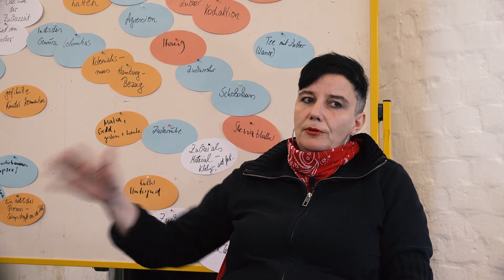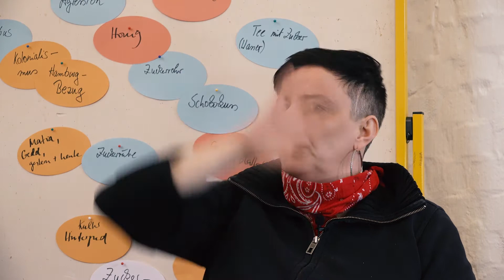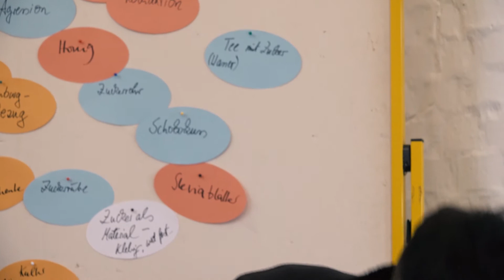Sibylle Peters Interview Fundus Theatre, Hamburg 21 March 2019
This interview is a part of "Collaborating with Kids"

An online seminar with 5 artists/groups and their young collaborators. We have interviewed artists, children and young people about projects created in collaborations. What were the intentions? The expectations? What can children teach adults? Are adults and children different species? How? Or why not? What was good about the collaborations?

Participative and inclusive art works are becoming more and more widespread. Spectators are included at various points in the artistic processes in theatre and performance art and become active participants with roles, chores and challenges. It is happening in works for and with children as well. Some may call children natural collaborators and co researchers for artists, since childhood and adolescence is already a period of learning and testing rules in every area from sports, friends, manners, society and nature in general.

In this series of interviews we do not attempt to draw conclusions, but mainly to present various ways for children, young people and grown artists to develop work together.

Release dates:

13. September 2019: Tim Etchells, Hester Chillingworth, Sarah, George & Ruari.
20. September 2019: Sibylle Peters, Konrad & Dagmar.
27. September 2019: Darren O’Donnell, Bertram, Mattis, Kajsa & Oliver.
4. October 2019: Eva Meyer-Keller, Leni, Otis, Clara & Kaisa.
11. October 2019: David Harradine, Sam Butler, Brandy & Gabriela.